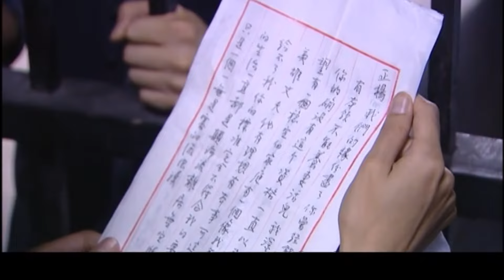超好看警匪剧【刺杀者】| 39 行动前夕国军高官突然暴毙，精英谍花伪装富太秘密潜逃，明暗交锋，各显神通！（赵丽颖、霍建华）-中剧看片社